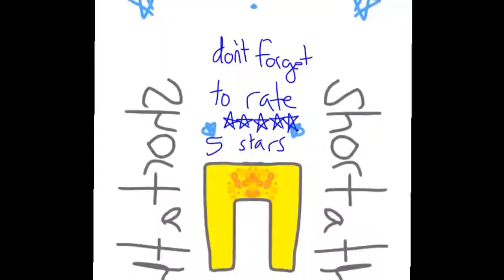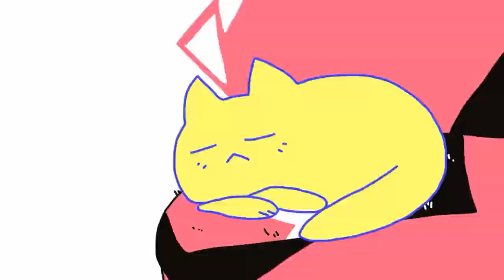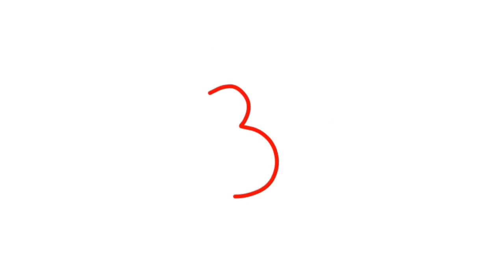Short-a-thon 5: An Akadoo Anniversary Special!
A bunch of short animations to celebrate my channels 5th anniversary. It's kinda insane how far we've come. Thanks everyone. Look out for Shortathon 6! I saved my favorites for that one. Awesome job guest voices! Thank you all so so much!